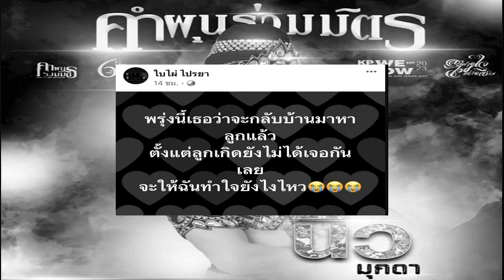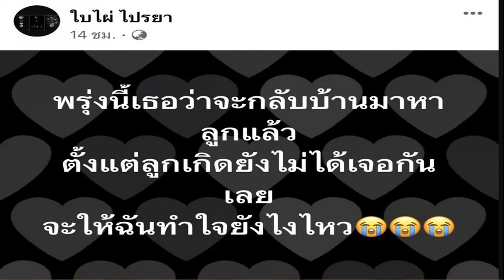ไฮโซภูผา ควง มิ้นต์ ชาลิดา เปิดใจรัก 10 ปี มีอะไรให้ค้นหาไม่หยุด เหตุผลทำไมไม่แต่งสักที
ถือเป็นคู่รักมาราธอนที่คบหาดูใจกันตั้งแต่ยังเด็กๆ เผลอแป๊บเดียวผ่านไป 10 ปี สำหรับคู่รักนางเอกสาว มิ้นต์ ชาลิดา วิจิตรวงศ์ทอง และหวานใจหนุ่ม ภูผา เตชะณรงค์ ที่ถูกถามบ่อยมากเมื่อไหร่จะมีข่าวดี

ล่าสุด(14ก.พ.66) มิ้นต์ ชาลิดา ควง ไฮโซภูผา ออกงานอีเวนต์คู่ต้อนรับวาเลนไทน์ในงานแกรนด์โอเพนนิ่ง “The Touch Wellness & Beauty Center” ที่ ศูนย์การค้าเซ็นทรัลเวิลด์ ซึ่งภายหลังจบงานได้ให้สัมภาษณ์อัปเดตชีวิตรัก

เห็นลงรูปกัน ไวไหมสำหรับคู่เราแป๊บเดียว 10-11 ปีแล้ว? ภูผา : “นั่งดูรูปเก่า เราคบกันมา 10 ปีแล้วนะ ปีนี้เข้าปีที่ 11 แล้ว ยังรู้สึกค้นหาความเป็นมิ้นต์อยู่ในทุกๆ วัน
มิ้นต์ : “ตอนมิ้นต์เห็นรูปถ่ายละครอยู่ คือภูผาลงรูปเก่ามาก แล้วมิ้นต์ก็ใจหายวาร์ปเลย มิ้นต์จำได้ว่ามันนานมาก
วาเลนไทน์ปีนี้ยังไง? มิ้นต์ : “เสร็จจากนี้ก็ต้องกลับไปถ่ายละครแล้ว ไม่ได้สวีตเลย เพราะนี้ก็มาจากกองละครเหมือนกัน แล้วก็มาเจอกันที่นี่ อย่างเมื่อกี้ก็เหมือนได้ดูคอนเสิร์ตร่วมกัน ได้เสพโมเมนต์ร่วมกันแล้ว ได้ฟังเพลงด้วยกันแล้ว
พลิกโอกาสให้เป็นโอกาสเลย? มิ้นต์ : ไปค่ะพลิกโอกาสให้เป็นโอกาสเลย

ภูผาโอเคใช่มั้ย? ภูผา : “ก็โอเคครับแต่หลังๆ ผมจะเป็นห่วงเรื่องสุขภาพเพราะมากกว่า อยากให้ดูแลตัวเอง
จะมีย้อนหลังไหม? ภูผา : “เดี๋ยวค่อยรวบทีเดียวเลยครับ เพราะเดือนนี้เราครบรอบ 10 ปีพอดี
ได้ขออะไรพิเศษเข้าไปไหม? มิ้นต์ : “ไม่ได้ขออะไรเลยค่ะ ยังไม่ได้ขอเลยอ่ะ”
ใกล้แต่งหรือยัง? ภูผา : “เดี๋ยวรอพี่ๆ มาถามอีกทีแล้วกัน”

รอเซอร์ไพรส์ให้สำเร็จใช่ไหม? ภูผา : “ยังไม่มีเลยครับ ยังไม่มีจริงๆ อยู่กันแบบนี้ไปเรื่อยๆ ก็มีความสุข
มิ้นต์รอได้ใช่ไหม? มิ้นต์ : “รอได้ (เสียงสูง)
ทำไมเสียงมันเหิน? มิ้นต์ : “ก็ตื่นเต้นทุกครั้งไม่รู้ว่าเค้าจะตอบอะไร”

คือเราได้คุยเรื่องนี้ก่อนไหม? มิ้นต์ : “ก็คือไม่รู้ว่าเค้าจะตอบอะไรเหมือนกัน เราก็เลยลุ้น(แพลนแต่งงานได้คุยกันบ้างเปล่า?) เหมือนทุกคนถามเรามากกว่าว่าเมื่อไหร่ๆ และเราก็จะหันมองหน้ากัน
เคยคุยเล่นไหม? มิ้นต์ : “จริงๆ ส่วนใหญ่เราคุยในเรื่องของปัจจุบัน เพราะอนาคตเราไม่ได้แผนกันใหม่มาเมื่อไหร่ยังไง เรารู้สึกว่าด้วยความพร้อมมันจะตอบได้เองว่าเมื่อไร
ต้องเซอร์ไพรส์ไหม? มิ้นต์ : “สำหรับเราชอบให้คุยกันก่อน (หัวเราะ) เพราะหนึ่งเลยเค้าต้องคุยกับพ่อแม่เราก่อน คุยกับครอบครัวเราก่อน แต่ก็ไม่รู้ (เขิน) แต่ว่าที่ผ่านมายังไม่เคยมี เพราะส่วนใหญ่เราจะรู้ทัน”

เหมือนเค้ากำลังว่าเราเซอร์ไพรส์ไม่เคยสำเร็จ? ภูผา : “ก็ค่อนข้างจะเป็นแบบนั้นครับ เขาเก่ง เขาเป็นพวกสายสืบไง แต่อย่างที่บอกรอพี่ๆ มาถามอีกที”

กดดันไหม? ภูผา : “ไม่ได้กดดันครับ แต่อยากให้มันพิเศษกว่านี้นะ
สักปีที่เท่าไรดีนะ? ภูผา : “เอ่อออ”
มิ้นต์ : “เดี๋ยวไปดูฤกษ์ก่อน”
และอย่างนี้จะมีย้อนหลังวาเลนไทน์ไหม? มิ้นต์ : “จริงๆ เราเพิ่งไปเที่ยวมาเกือบเดือน เราไปยุโรปมา กลับมาก็ไปญี่ปุ่นต่อเลย ช่วงนี้เลยต้องถ่ายละครแบบสุดๆ เลย ไปมา 5 ประเทศ (กะทำงานยาวละ?) ใช่ ไปนานมากจริงๆ เพราะตั้งแต่โควิด-19 มิ้นต์กับพี่ผาไม่ได้ไปไหนเลย คืออยู่บ้านกันตลอด เต็มที่ก็เขาใหญ่ ครั้งนี้ก็เลยถือโอกาสไปนานนิดนึง ไปกับเพื่อนหลายๆ กลุ่ม เลยได้ไปหลายๆ เมืองค่ะ